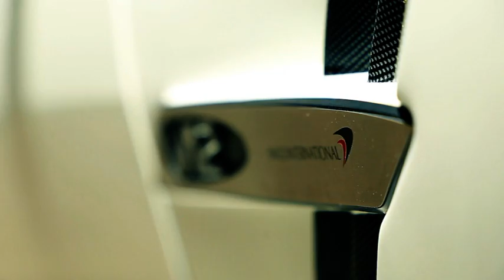Anvar 2016.05.24 (1)(VTS 01 1)Диск-4 Загс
Samarkand
                                                   -2016-
                                              WeddingDay